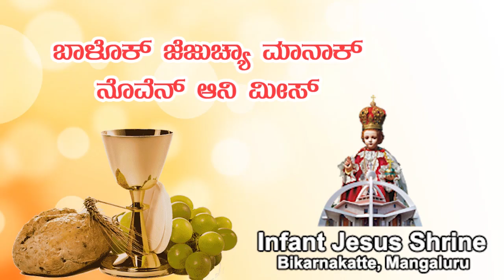ಬಾಳೊಕ್ ಜೆಜುಚೆಂ ನೊವೆನ್ ಮೀಸ್ | Konkani Novena mass | 11.10.2018